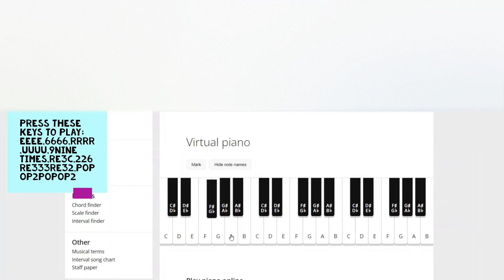How to play Coffin Dance in Virtual Piano (Musicca)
What you have to press on your keyboard(Memorize it)
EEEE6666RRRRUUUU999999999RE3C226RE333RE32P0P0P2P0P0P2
(Repeat it)